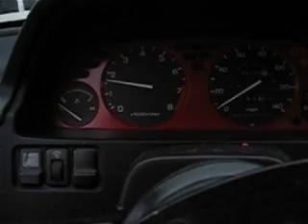1992 acura integra for sale.****SOLD****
car has been SOLD, sorry guys.